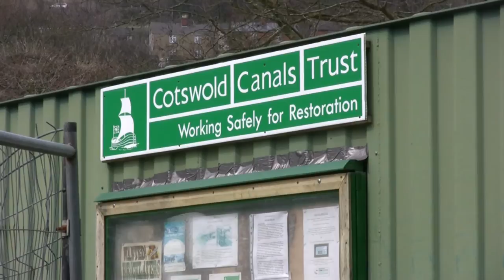COTSWOLD CANALS Griffin Mill Lock work party April 2013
The Waterway Recovery Group volunteer work camp are putting in sterling work at Griffin Mill lock (Thames & Severn Canal) in April 2013. Clay and earth bunds hold water back from the lock chamber and allow stop plank grooves to be fitted. With the offside wall nearly complete, a team of volunteers are working on brickwork on the towpath side of the lock.
Above Griffin Mill lock, the view towards Jubilee footbridge and Ham Mill lock is inviting, and the wharf between Jubilee bridge and the lock is likely to be a popular mooring area.

Filmed on Canon HV30